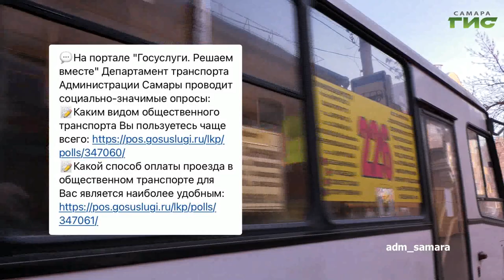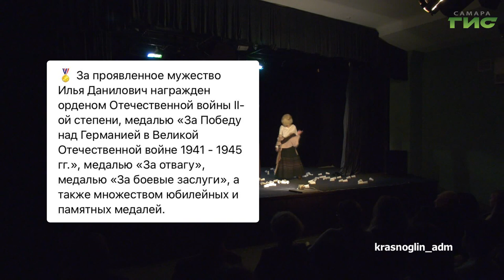О чем пишут в самарских Telegram-каналах